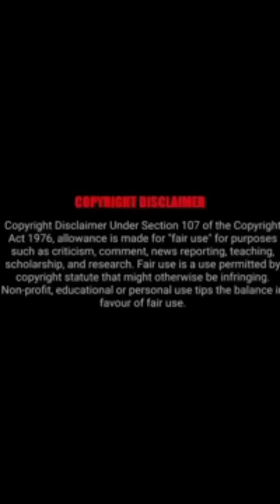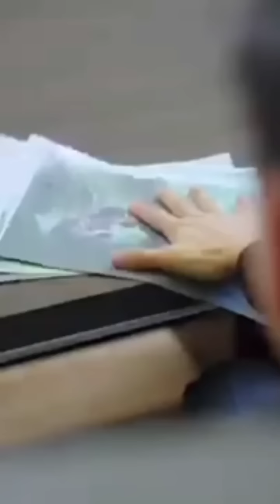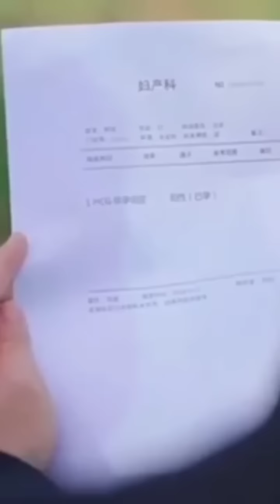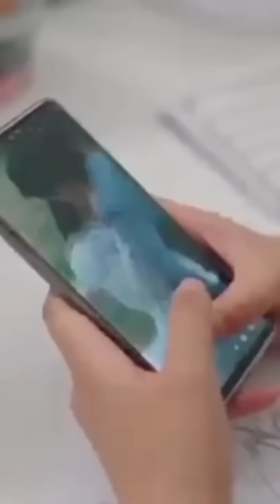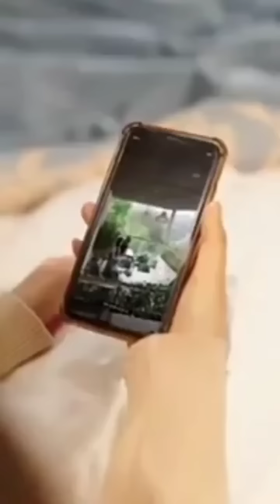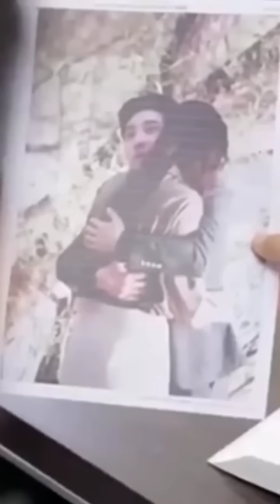one night stand love❤ story /Movie/mini drama in tamil/best tamil review/ Tamil explanation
@TrEnDy BoZz

One night stand love story❤

Thanking you!